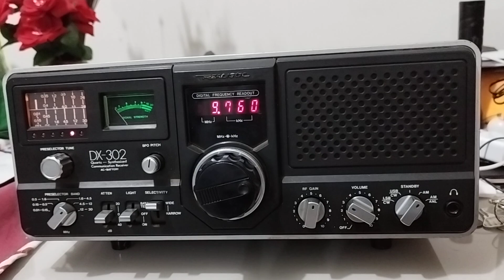Realistic DX 302. Rádio Romania Internacional